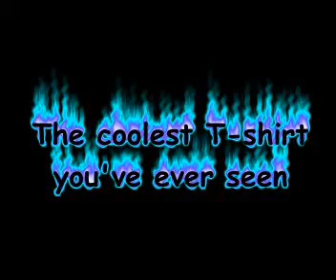DWM - EL Flashing T-shirt Tqualizer T-qualizer